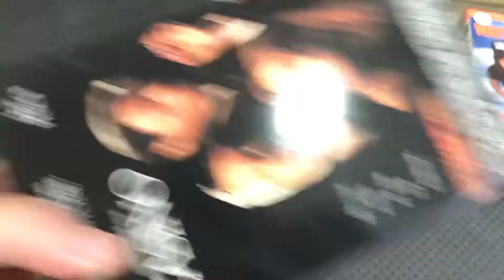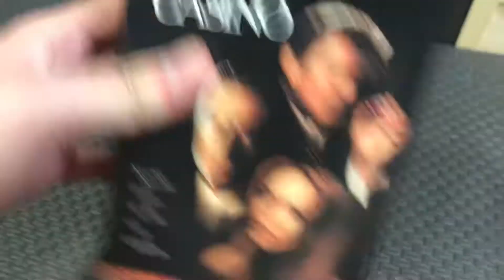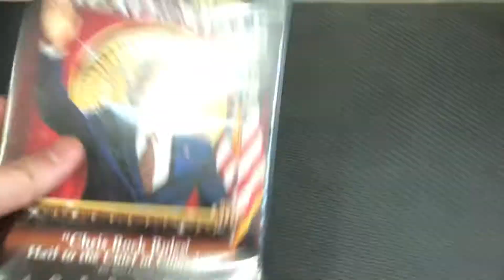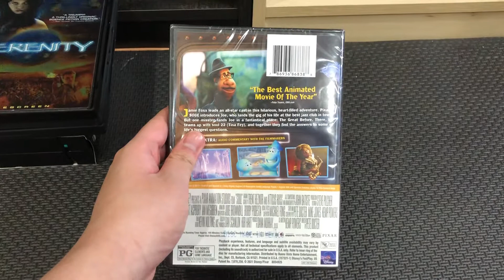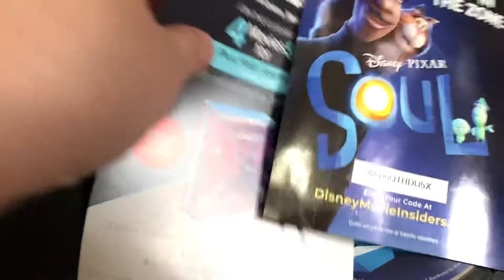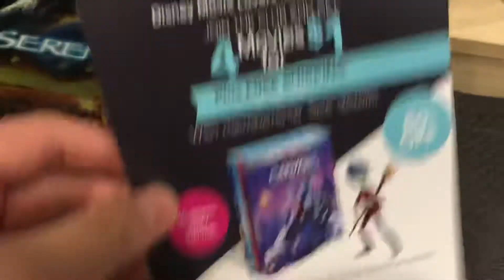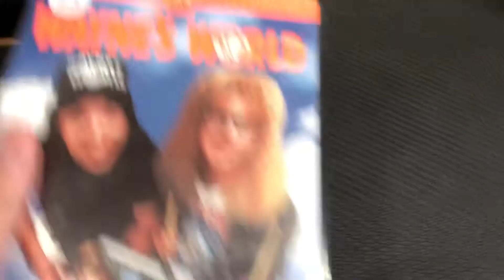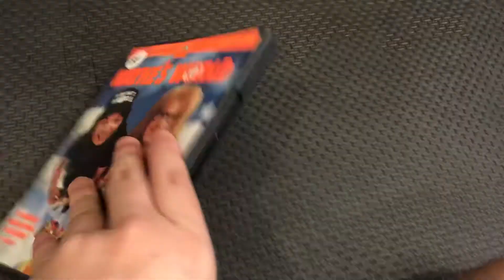VHS/DVD Update 3/27/21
Today I got 1 DVD in Walmart at Fair Lakes, Yesterday I got 1 VHS in Goodwill at Herndon, I got 2 DVD’s in Chantilly Regional Library & I got 3 DVD’s in Goodwill at Centreville

VHS

1. Casino

DVD

1. Arrival
2. Head of State (DVD Widescreen)
3. Serenity
4. Disney Pixar Soul
5. Watchmen
6. Wayne’s World